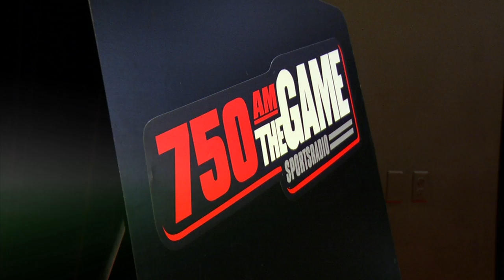Brent Musburger Visits Oregon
Brent Musburger talks with Jerry Allen about the rise of Oregon Football and looks ahead to the LSU Tigers.